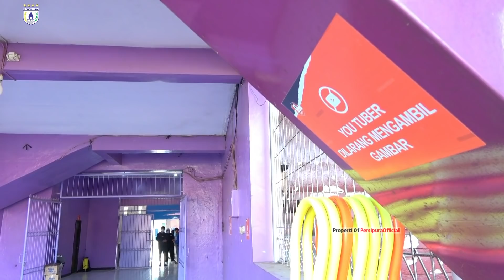Ujicoba Ketujuh || Ada Pemain Persipura Dicoret . . .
Berikut cuplikan gol dari ujicoba Persipura melawan tuan rumah persik Kediri dan hasil wawancaranya. . .